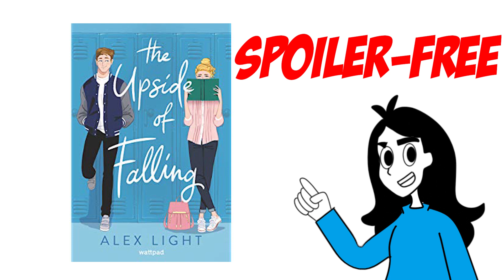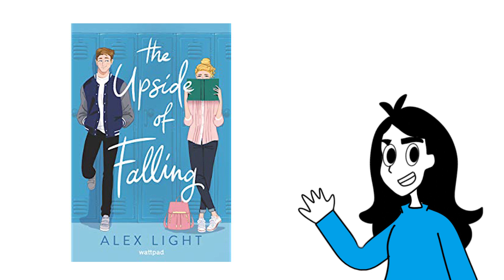The Upside of Falling Review | Animated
Hey guys! I recently read 'The Upside of Falling' by Alex Light and decided to review it! The 'Upside of Falling' is a YA romance novel about Becca and Brett, two teenagers that decide to fake date for reasons, and I really enjoyed this book! Check out the time stamps below to avoid spoilers or see some of my favorite quotes:

📚 TIMESTAMPS 📚
1:00 - Spoiler-Free review starts
6:12 - Spoilers
8:28 - Quotes